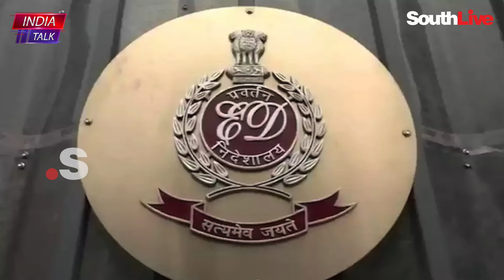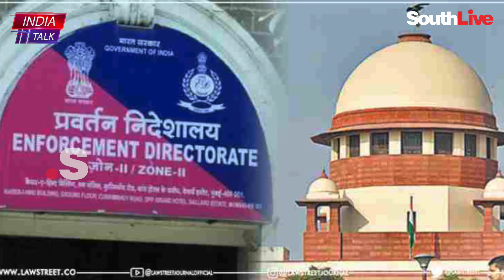48ാം ദിവസവും ജാമ്യം തേടി ഡല്‍ഹി മുഖ്യമന്ത്രി, ഒന്നും വിട്ടുപറയാതെ സുപ്രീം കോടതി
48ാം ദിവസവും ജാമ്യം തേടി ഡല്‍ഹി മുഖ്യമന്ത്രി, ഒന്നും വിട്ടുപറയാതെ സുപ്രീം കോടതി